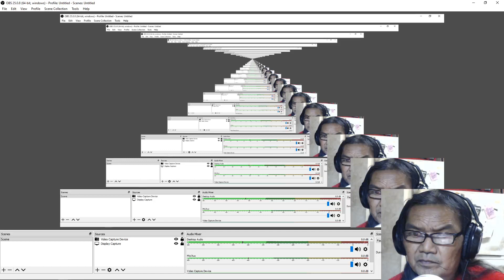Wasteland 2 DC: Big Betty 7.62 cal. ammo (07-24-2020)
Can only get it at the Damonta by saving Hoppi. Give any weapon to Magee and she will give you Big Betty. Enjoy.

Big Betty
Heavy weapons
7.62 cal ammo
29-34 damage
+1% critical chance (1.6x damage)
2% to jam
26 m. range
10 round capacity
5 armor penetration
6 AP (action points) - burst shot x6
18.0 lbs

3% cause concussion